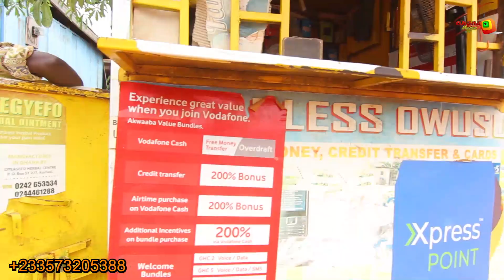CASH OUT 😩😂 KOMPANY,JORDAN, ATADWE TRYING … BUT MOMAA,ADOBIA AND ALL STARS ALSO USING THEIR…